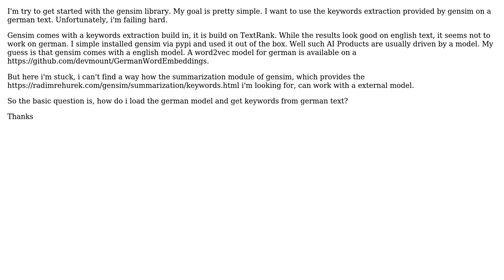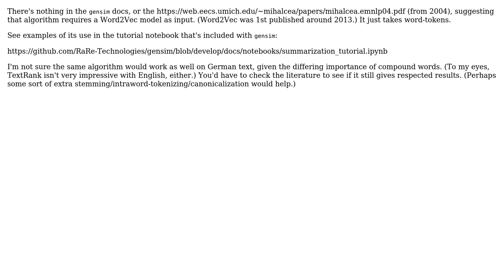Gensim Keywords, how to load a german model?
With thanks & praise to God, and with thanks to the many people who have made this project possible! | Content (except music & images) licensed under CC BY-SA | Music | Images & others | With thanks to user gojomo user Dario Lotscher and the Stack Exchange Network Trademarks are property of their respective owners. You are responsible for your own actions.